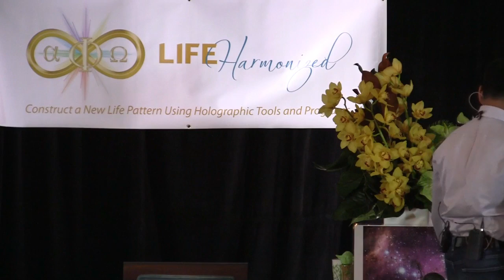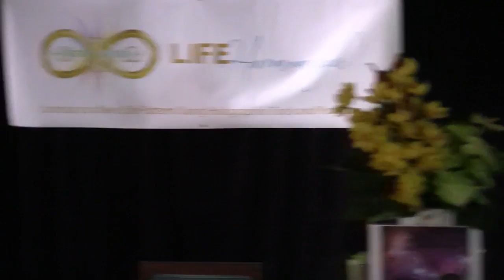Energy Boost, Deep Meditation and Release with the Sounds of Gong - Awaken Your Cosmic Consciousness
Did you ever experience the sounds of a Gong?  Gongs have been used for many thousands of years.  Allow yourself to dissolve resistance and receive inspiration with the sound of the gong.